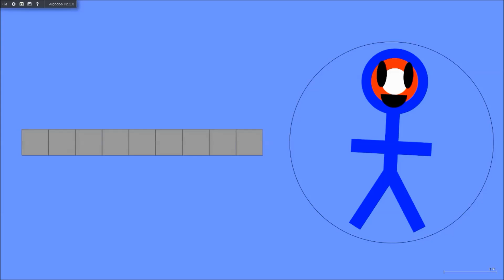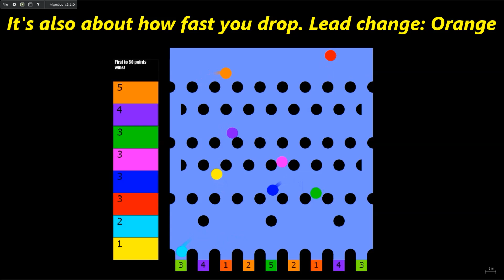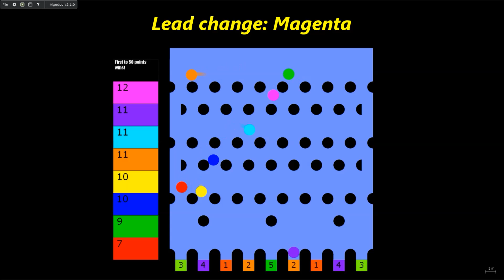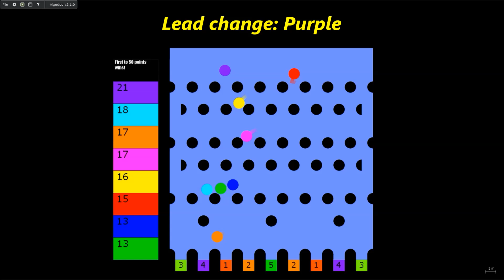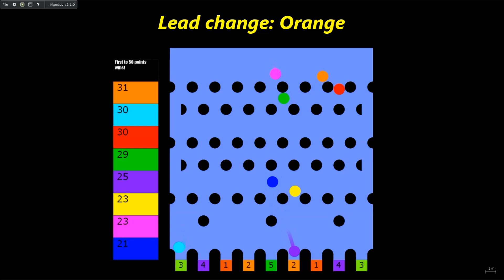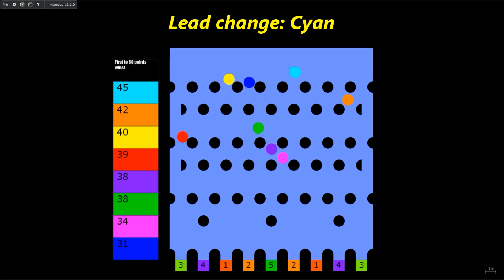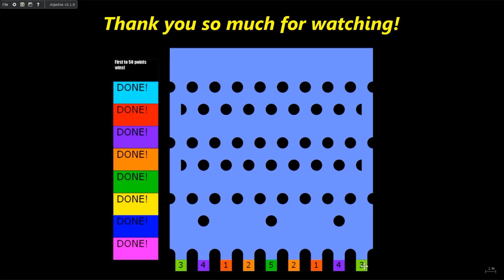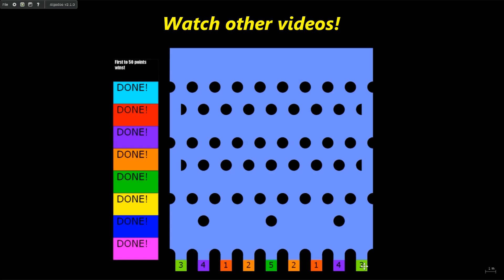Marble Plinko Point Race - 2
Yeah, I'm going through the plinko playlist again...

[Music]
Jensation - Delicious